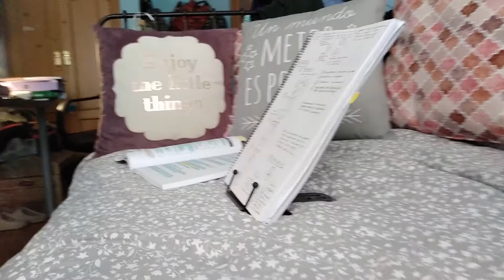Cómo rendir más horas estudiando ✨📚 // Reia Bronze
Heey! Yo soy Lucía y hoy os traigo un vídeo sobre cómo rendir más horas estudiando así que espero que te resulte muy útil :)
Un abrazo💙
Índice:
00:00 Intro
02:23 Prevenir dolores por malas posturas
08:19 Buen descanso
09:08 No olvides beber agua y comer
09:58 Lugar de estudio
13:28 Organización y preparación previa
15:18 Out of context
19:27 Outro